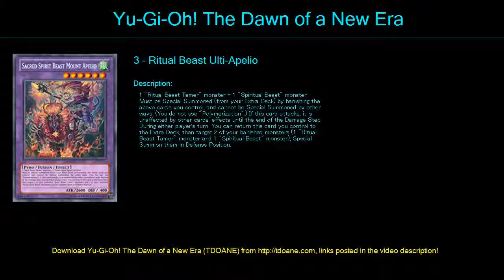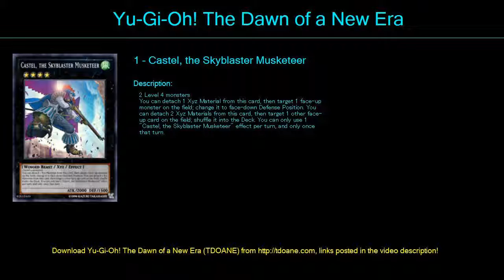Ritual Beasts Deck Profile April 2016